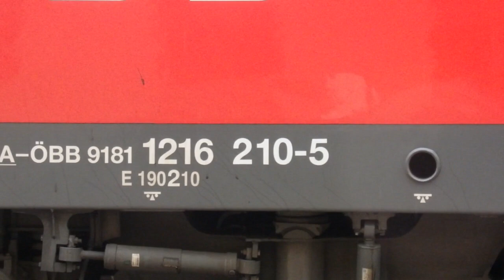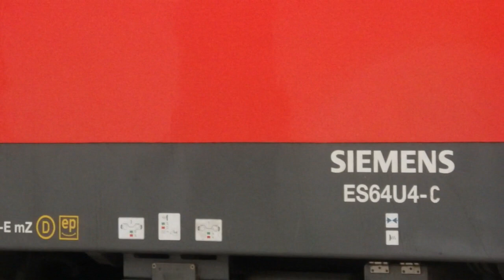Die Semmeringbahn am 3.11. und 4.11.2017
Hier ein veregnetes Trainspottingvideo, viel Spaß beim anschauen!

Öbb 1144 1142 Cityshuttle Semmering sgp Simmering-Graz-Pauker Semmeringbahn bergstrecke